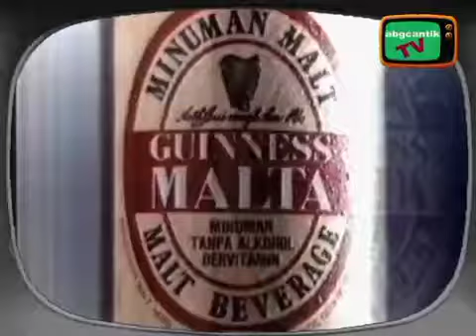IKLAN GUINNES 1984